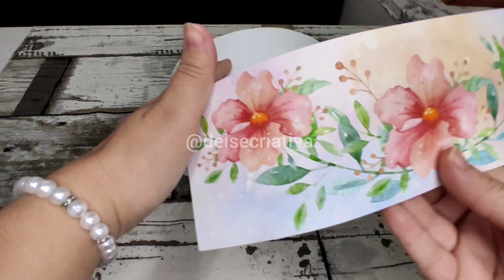Festa Jardim Encantado - Bolo Fake Jardim Encantado